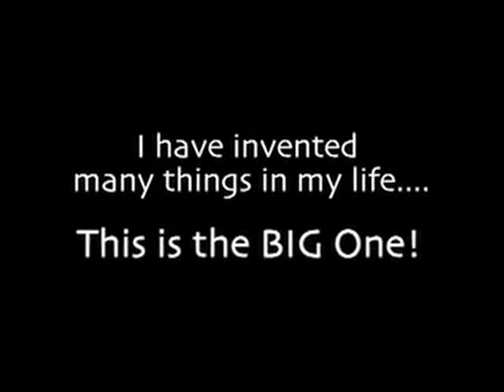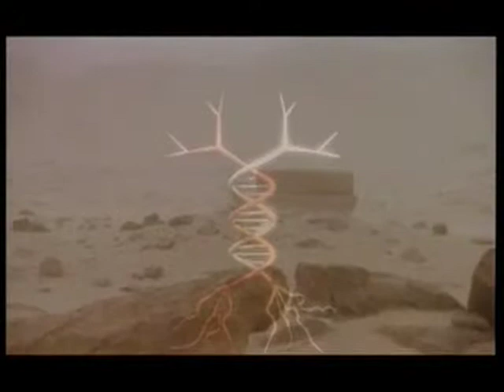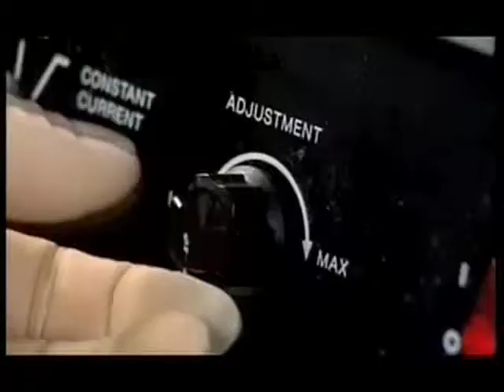Billionaire James LeVoy Sorenson - Molecular Genealogy Part 1 of 2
Molecular Genealogy Vision Film of the late Billionaire James LeVoy Sorenson